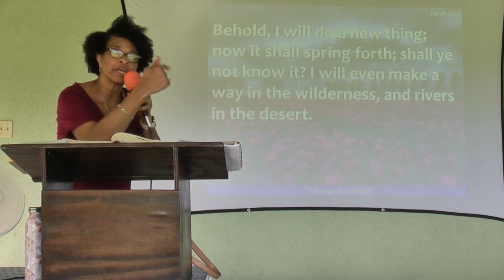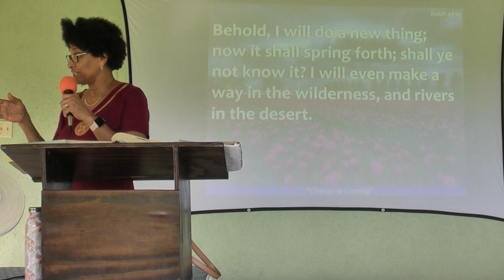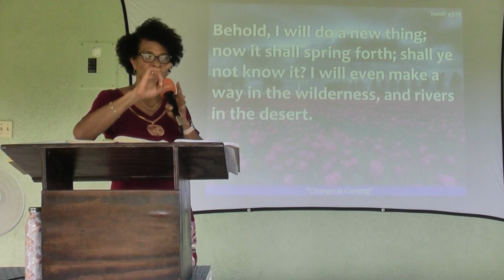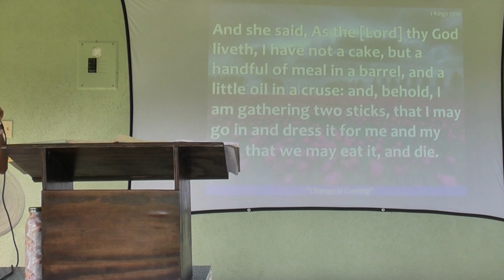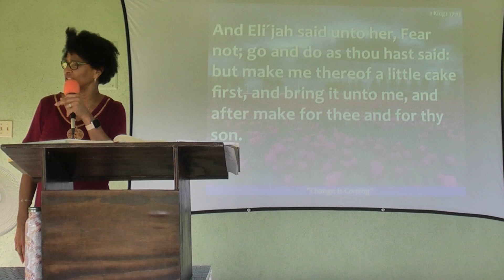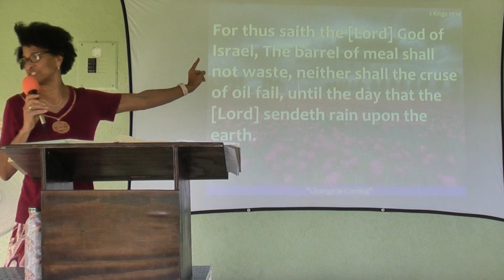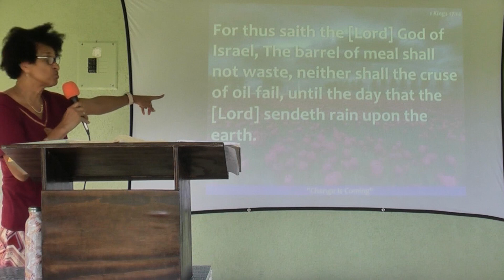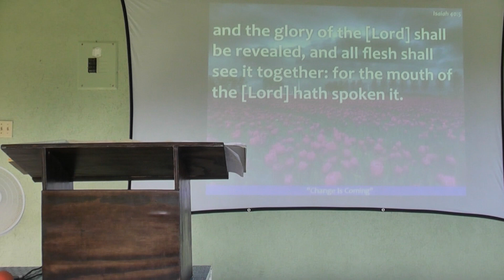"Change Is Coming and My Glory will be revealed!" Isa. 43:19; Isa. 40:5, Jan 9 2022